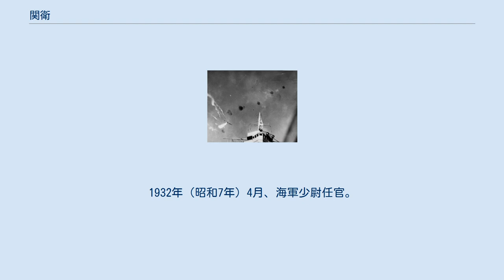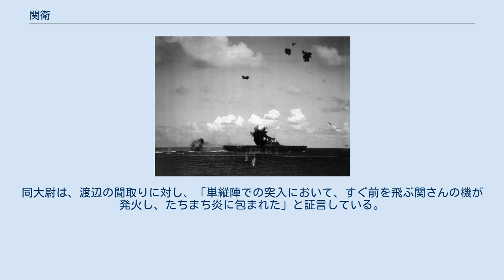関衛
練習艦隊乗組みの際の集合写真 関 衛（せき まもる、1909年(明治42年)3月8日 - 1942年（昭和17年）10月26日）は、日本の海軍軍人。
南太平洋海戦において戦死。
海兵58期。
 山形県米沢市に父・関才右衛門と母・ヤスのもとに生まれる。
父は海軍大佐で、日本海海戦に第19艇隊所属の水雷艇｢雉｣艇長として参戦している。
母は旧米沢藩士・左近司政記の娘。
左近司政三海軍中将は伯父にあたる。
 府立五中を経て、1926年（大正15年）11月海軍兵学校58期に入校。
この時期はダルトンプランによる教育が実施されていた。
1930年（昭和5年）11月18日卒業。
58期生は少尉候補生として装甲巡洋艦「出雲」・「八雲」に乗組し練習航海に出発（関は「八雲」に乗組み）。
遠洋航海は地中海方面へ向かい、司令官は左近司であった。
1932年（昭和7年）4月、海軍少尉任官。
 1933年（昭和8年）練習航空隊飛行学生となり、館山海軍航空隊を経て爆撃機搭乗員となる。
関は和田鉄次郎とともに、日本海軍初の急降下爆撃機操縦員の一人となる。
奥宮正武によれば、後に関は奥宮らとハインケル製の急降下爆撃機を用いて新たな爆撃術の研究開発を行い、部内の権威者となったという。
軍事航空史の調査研究家、渡辺洋二によれば、関中尉の秀でた性格は、すでにこの頃から光っていたという。
その後は霞ヶ浦海軍航空隊教官などを歴任。
 日中戦争に参加。
空母「龍驤」分隊長として広東攻略戦に参加し、感状を授与された。
 1941年（昭和16年）10月海軍少佐に進級。
 1941年（昭和16年）12月太平洋戦争を宇佐海軍航空隊教官として迎える。
この時に実用機教程を指導された艦上爆撃機搭乗員に豊田穣がいる。
 1942年（昭和17年）7月、第三艦隊の空母「翔鶴」飛行隊長に就任。
第三艦隊の攻撃隊総隊長を兼任。
なお「翔鶴」艦上攻撃機隊を率いたのは、同期生の村田重治であった。
 第二次ソロモン海戦で「エンタープライズ」を攻撃する九九艦爆 1942年（昭和17年）8月24日、第二次ソロモン海戦に参戦。
第二航空戦隊航空参謀奥宮正武によれば、太平洋戦争における関の初陣であったが、すでに日中戦争において実戦を経験しており、貫禄は十分であったという。
「翔鶴」において飛行隊長の関の下で先任中隊長を務めた有馬敬一大尉は、渡辺洋二の聞取りに対し、関は温厚篤実とは言いにくいけれども、隊をよく掌握していた、と述べている。
 同海戦で、関は第一次攻撃隊、九九式艦上爆撃機（九九艦爆）27機、零式艦上戦闘機（零戦）10機を率い米空母「エンタープライズ」に爆弾3発を命中させるなどの戦果を挙げた。
この攻撃に九七式艦上攻撃機（九七艦攻）が参加していないのは、咄嗟の会敵であったため準備が間に合わなかったためであった。
 南太平洋海戦で九九艦爆の突入を受け 炎上する「ホーネット」 1942年（昭和17年）10月26日、南太平洋海戦に参加。
関は第二次攻撃隊指揮官として九九艦爆19機と護衛の零戦5機で攻撃に向かった。
攻撃隊の機数が少ないのは、同時に出撃する予定であった空母「瑞鶴」隊は母艦にレーダーがなかったため準備が遅れたこと、また第二次ソロモン海戦などで被った損害の補充ができていなかったことが原因である。
 先に攻撃に向かった村田隊は米空母「ホーネット」に爆弾6発、魚雷2発を、関隊は「エンタープライズ」に爆弾3発を命中させた（うち1発は至近弾）。
ただし関隊を第一次攻撃隊とし「ホーネット」を攻撃したとする資料もある。
 日本側の目撃証言では関は被弾後に駆逐艦に突入して自爆したとするものもある一方、米側の記録には「ホーネット」に突入したというものもある。
 一方、関の奉職履歴に記載された有馬大尉の見認証書には、「敵『エンタープライズ』型航空母艦ニ対シ急降下爆撃ヲ敢行」とある。
同大尉は、渡辺の聞取りに対し、「単縦陣での突入において、すぐ前を飛ぶ関さんの機が発火し、たちまち炎に包まれた」と証言している。
 戦死による特進で海軍中佐。
 『昭和16年12月～昭和18年11月 翔鶴飛行機隊戦闘行動調書（2）』(ref:C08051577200) 『昭和16年12月～昭和18年11月 翔鶴飛行機隊戦闘行動調書（3）』(ref:C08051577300)